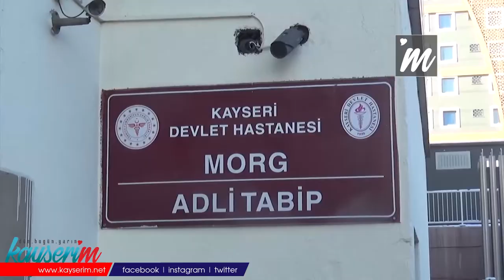Telefon kaçakçısı 11 kişi adliyeye sevk edildi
KAYSERİ, (BGC) - Kayseri merkezli 3 ilde düzenlenen telefon kaçakçılığı operasyonunda gözaltına alınan 11 şüpheli adliyeye sevk edildi.

Kayseri İl Emniyet Müdürlüğü Kaçakçılık ve Organize Suçlarla Mücadele Şubesi ekiplerince, gümrük kaçağı cep telefonu ticareti yapanlara yönelik operasyon düzenlendi. Yaklaşık 5 ay süren teknik ve fiziki takip sonrası 18 Ocak'ta Kayseri merkezli olarak Şırnak ve Şanlıurfa'da belirlenen adreslere baskın yapıldı. Eş zamanlı operasyonda gümrük kaçağı 130 cep telefonu ile 5 bin telefon aksesuarı ele geçirildi. Olayla ilgili 11 şüpheli yakalanarak gözaltına alındı.

Kayseri Emniyet Müdürlüğü’ne getirilen şüpheliler buradaki işlemlerin ardından Kayseri Devlet Hastanesi adli tabiplikte sağlık kontrolünden geçirildi. Şüpheliler daha sonra adli makamlara sevk edildi.